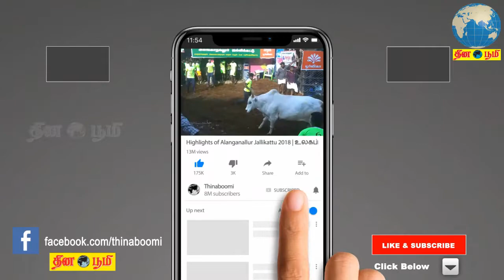அந்தமான், ஆந்திர கடல் பகுதிகளுக்கு செல்ல வேண்டாம்: மீனவர்களுக்கு பாலச்சந்திரன் எச்சரிக்கை